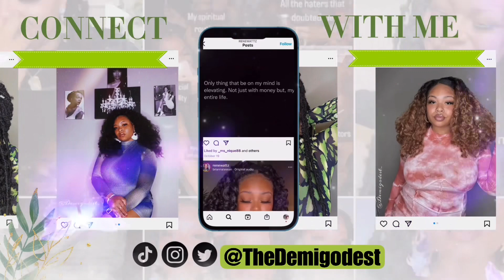Giselle LOVES TO GET UNDER KARENS SKIN, Giselle crowns Nneka the New Grand Dome of Potomac Ep.13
Giselle and Karen are frenemies, Giselle crowns Nneka the New Grand Dome of Potomac Ep.13